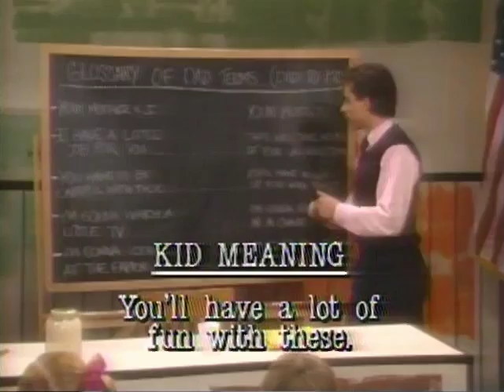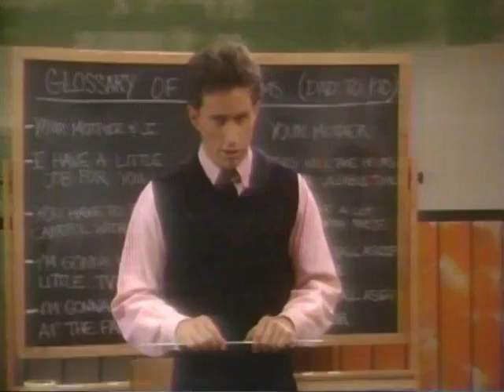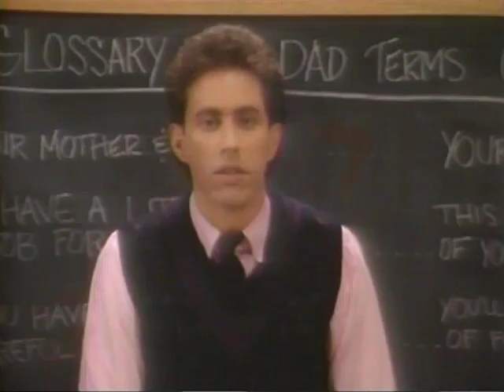Guide to Fathers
Accessible version from a HBO TV Special in 1987